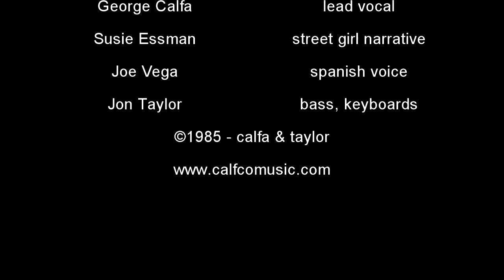Stun Gun Fun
Out of print for over 30 years, this mid-80s record has been digitally re-mastered and re-released.

George Calfa - Lead Vocals
Soozie Tyrell - Lead Vocals
Susie Essman - Backup Vocals & Street Girl Narrative
Joe Vega - Spanish Narrative
Jon Taylor - Bass, Keyboards

Recorded at R.O.T. Music Recording Studios 1985